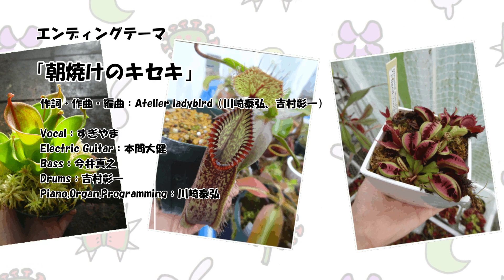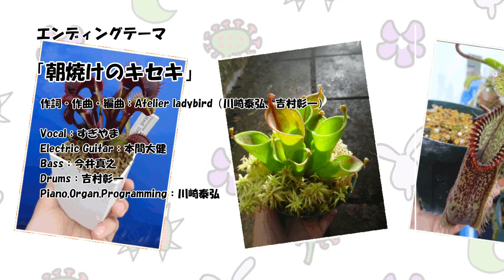食虫植物だってカワイイお花を咲かせるよ！ちっちゃいモウセンゴケ ピグミードロセラの綺麗なお花【食虫植物TV】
今回は小型のモウセンゴケ、ピグミードロセラのお花の動画です！
一般的には独特でちょっと怖い植物と思われがちの食虫植物。
食虫植物の別の一面の魅力を伝えるべくフスカとレウコが紹介してます！

個体によって花の色にもバリエーションがあるので、色んな個体を集めてコレクションしたくなります。
育てるのもそんなに難しくないので、食虫植物初心者さんにもおすすめできます！

【ピグミードロセラの育て方】
日光のよく当たる場所で腰水栽培でうちではよく育ってくれます。
用土はピートモス+鹿沼土+パーライトなどを適当に配合したものを使っています。

【ピグミードロセラの入手方法】
メルカリ・ヤフオクなどで500～1000円前後で販売されていたりします。
特に秋にムカゴが多く出回り、その頃は特にねらい目です。
ムカゴの播き方はコチラの動画を参考にしてみてください。
6株→100株に増える!? 可愛い小型のモウセンゴケ ピグミードロセラをムカゴで増やすよ!【食虫植物TV】

動画が面白いと思ったら、共有からTwitter等で動画をシェアして下さるとうれしいです！

ネア・フスカ・レウコのイラストを描いて下さった方はTwitterの「ネアあーと」に投稿していただければ、動画内で紹介させていただきます。

【食虫植物の主な通販サイト】
山田食虫植物農園 様

↓歌・ゲーム実況・その他企画のネアちゃんねるもよろしくね！↓
【ネアちゃんねる】

お仕事・映像提供依頼のご相談はこちらへ